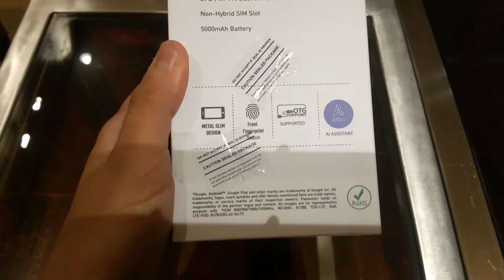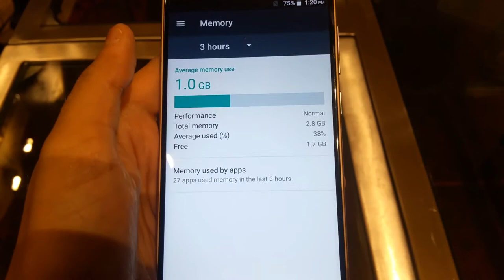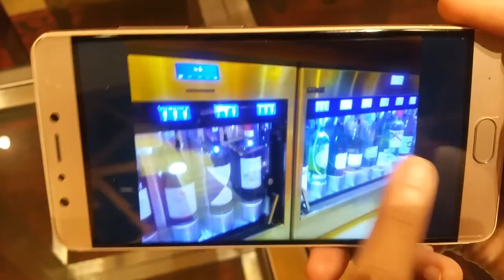[Hindi] Panasonic ELUGA RAY700 Review - Unboxing & First Look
Panasonic ELUGA RAY700 Unboxing & First Impressions on the Launch event held today 19th sep'17.